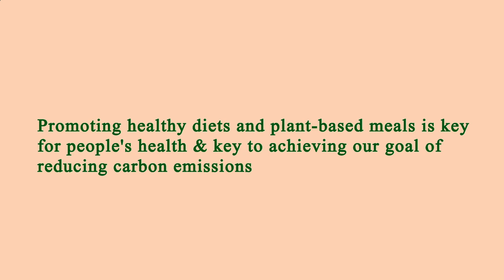Area Restaurant Near Me - Restaurant Area Near Me - Manhattan 10029 NY, New York County, New York US